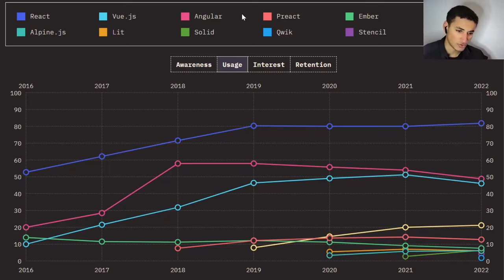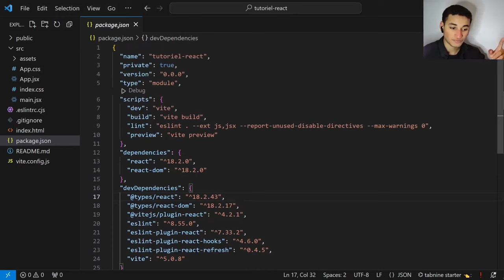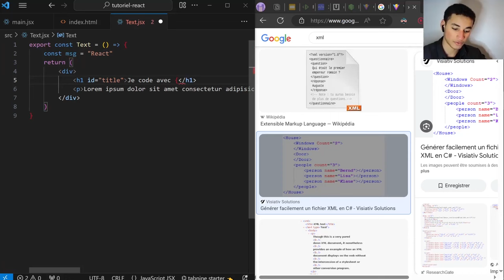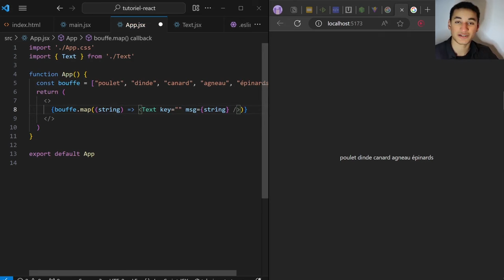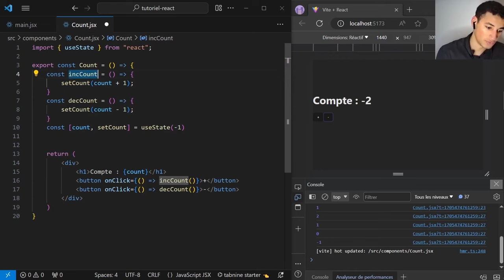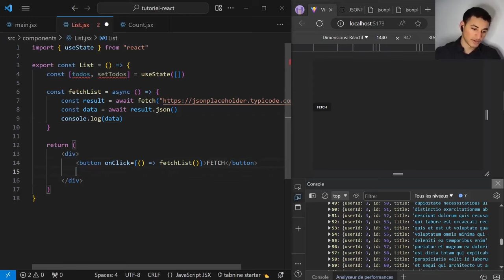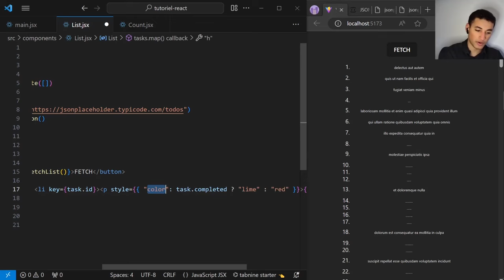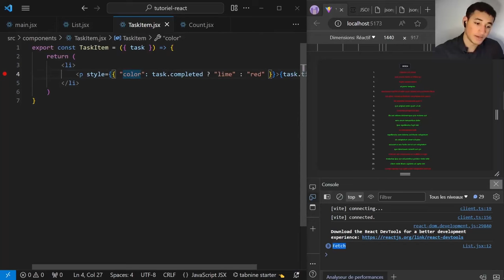Apprendre REACT.JS pour débutant en 2024 | Tutoriel complet reactjs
Cette formation pour débutant tu permet d'apprendre les bases de ReactJS rapidement et simplement. C'est une formation complète sur React.js qui te permet d'apprendre comment créer tes premiers sites et premières applications web avec React même si tu es débutant. Tu vas ainsi maîtriser les bases du développementweb moderne avec React.js. Je te parle même de certains "hooks" qui sont des fonctionnalités clés de ReactJS.
Alors prends des notes et laisse un like si tu as appris quelque chose ❤

00:00 Pourquoi apprendre ReactJS ?
01:00 À quoi ressemble une application React.js ?
03:30 Installation de NodeJS
05:00 Création du projet avec Vite JS
10:25 L'importance du framework React
11:25 Création du premier composant
15:30 Qu'est-ce que le JSX ?
17:30 Utilisation des props
20:00 Importation des composants et balise fragment
21:50 Générer des balises à partir d'une liste (map)
27:50 Les states pour la gestion d'état (variable réactive)
36:45 Effectuer une requête API : fetch, state
42:35 Lister les résultats de l'API
45:25 Rendu conditionnel
47:35 Style dans les balises et style conditionnel
50:20 Migration de balises vers un composant
53:55 Règle de modularité et bonnes pratiques
54:50 Automatisation avec le Hook useEffect